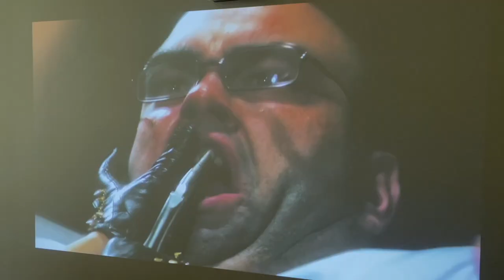When I'm asleep | Short Film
While breaking in her neighbor's apartment to turn the music down, a girl finds out a horrifying truth about herself.